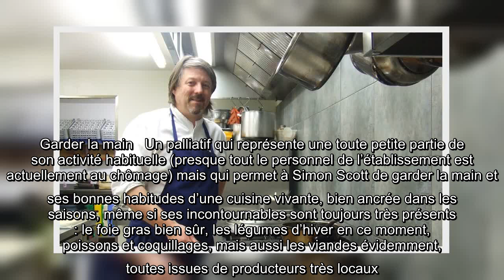✅ À Castres dans le Tarn, Simon Scott revient dans le Michelin avec un "bib" très gourmand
✍ l'essentiel   Simon Scott, le chef et patron du restaurant castrais "Bistrot saveurs" vient de retrouver une distinction dans le fameux guide Michelin 2021. Un "bib gourmand" qui fait bien plaisir à ce cuistot anglais qui a déjà été étoilé par le passé.    C’est une valeur sûre, toujours à l’affût de nouveautés, de surprises, et au fil des ans, il s’est laissé adopter par le marché de Castres où les producteurs de la région sont devenus ses copains. Simon Scott, le cuistot et patron du Bistrot Saveurs vient enfin de reprendre du galon dans le saint des saints des guides de la gastronomie française : le Michelin 2012.   Seule nouveauté tarnaise de l’édition sortie cette semaine, le plus Tarnais des Britanniques (Simon Scott a grandi à Newcastle en Angleterre et il est marié à une Castraise) se voit attribuer un "bib gourmand" grâce notamment à sa formule à 35 € taillée sur mesure. Un classement du meilleur rapport qualité prix selon le guide.   "Je suis très content. C’est une récompens ...